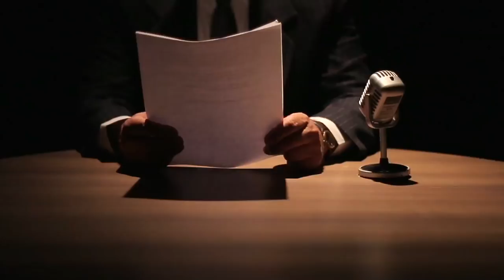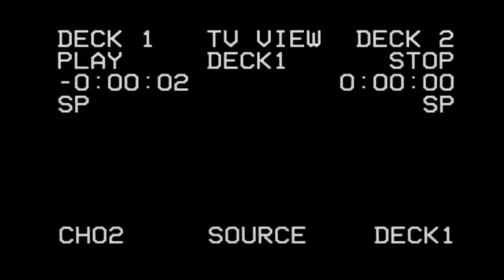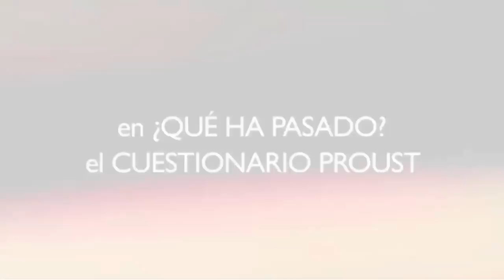El regreso de Primo Rojas a ¿Qué Ha Pasado? [Programa completo] Telemedellín